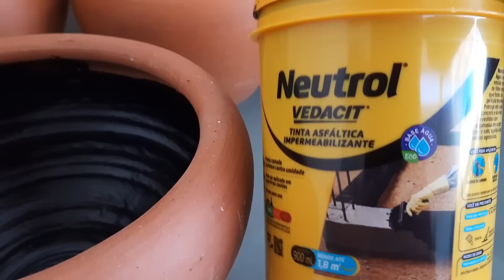Como Fazer um Arranjos de Suculentas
Nesse vídeo mostro o passo a passo de como montar um lindo arranjo de suculentas em vaso de barro.